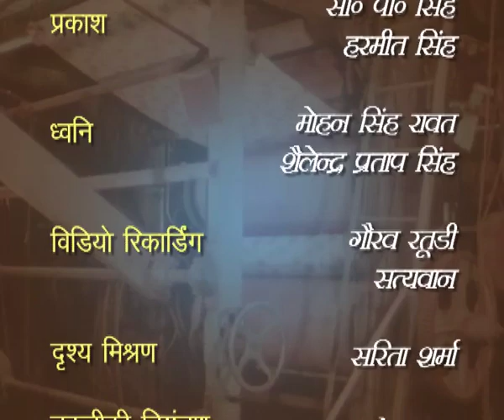FABRIC / वस्त्र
वस्त्रों में विविधता